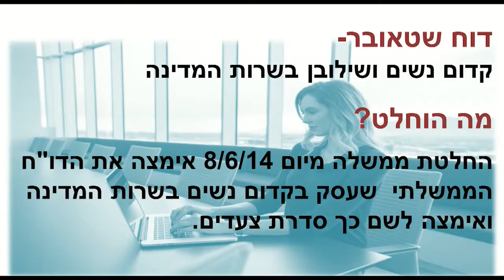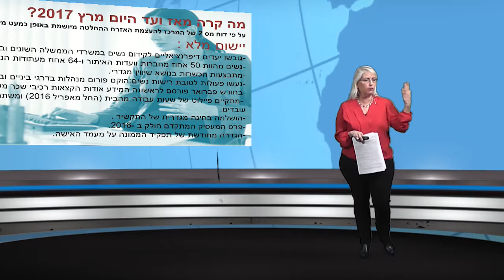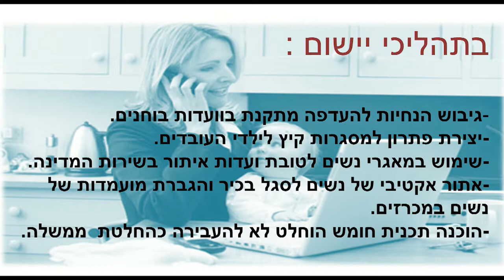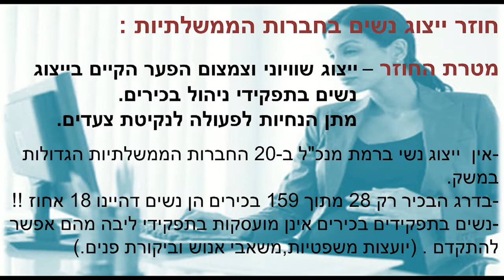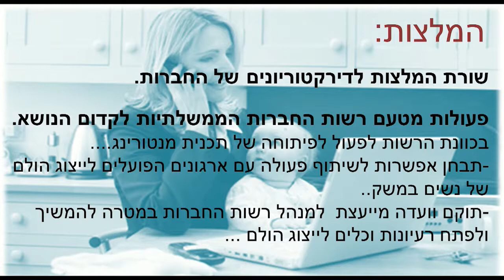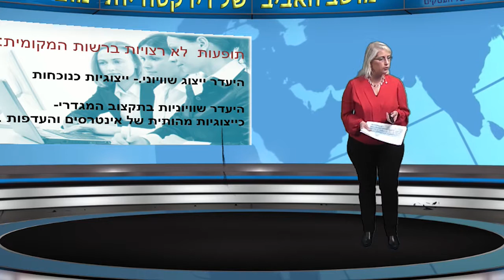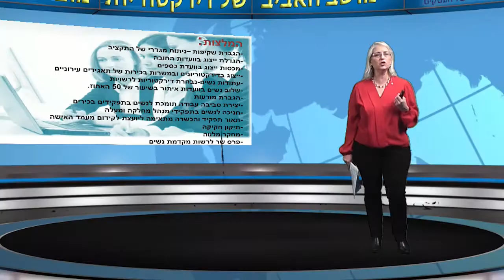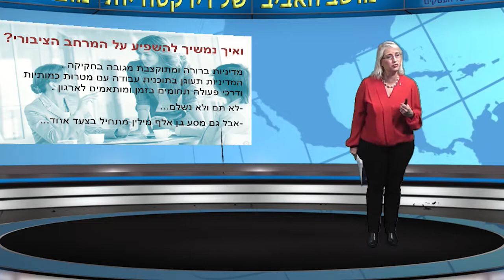06 דליה שטאובר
דלית שטאובר, על שילוב נשים בהון האנושי במגזר הציבורי. חלק מכנס הדירקטוריות הגדול שהתנהל באולפני אסקימו בת"א.
התכנית משודרת באולפני אסקימו הטלוויזיה של העסקים בת"א.  לתכניות ותכני מומחים נוספים במיטב התחומים כנסו לאתר אסקימו
לצפייה חינם בכל התכנים וכל המומחים במקום 1, בכל זמן ומכל מקום הורידו את האפליקציה של אסקימו